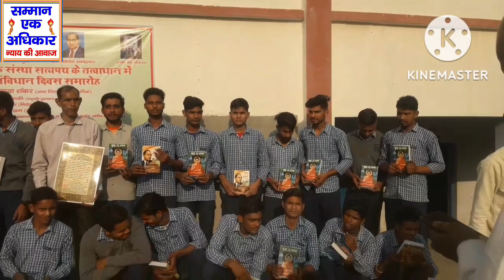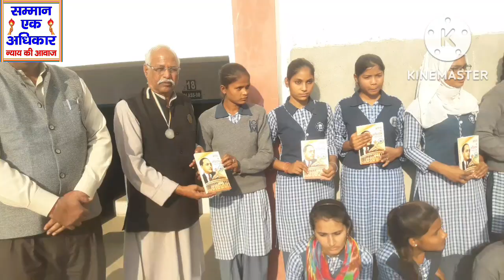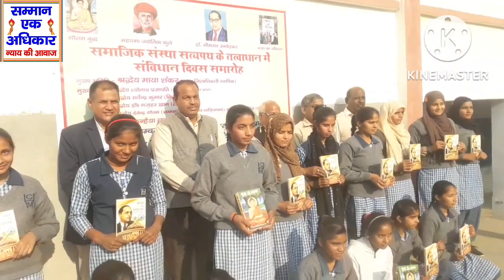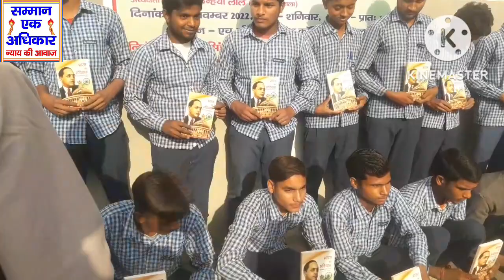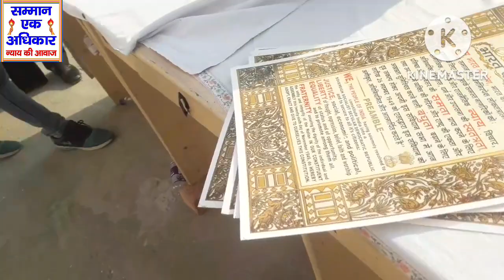) शेर सिंह बौद्ध द्वारा संविधान दिवस मनाया ऐसे मनाते हैं संविधान दिवस सम्मान एक अधिकार